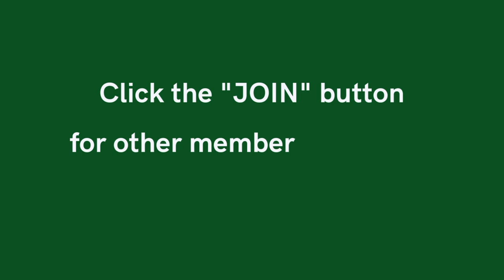Driving Around Parma, Ohio